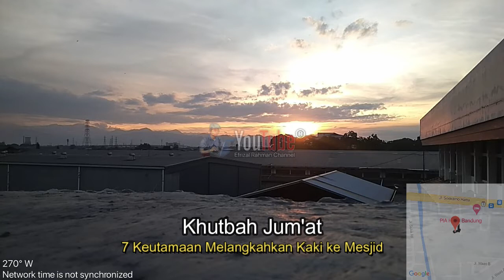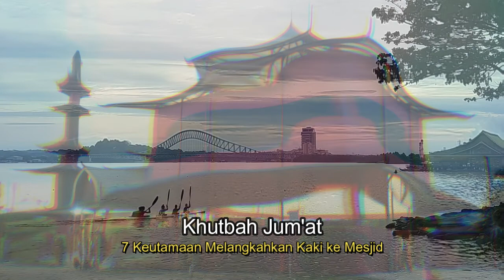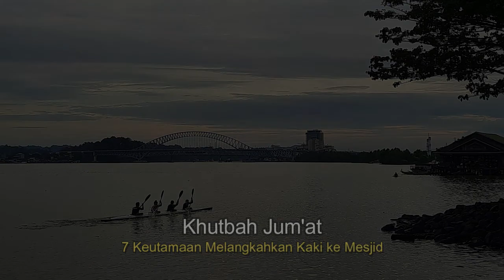🔴 Khutbah Jum'at || Keutamaan Melangkahkan Kaki ke Mesjid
Keutamaan Datang ke Masjid untuk Sholat :

Keutamaan Datang ke Masjid
Dikutip dari buku Reuni Ahli Surga: Sejumlah Amalan Penting Penghuni Surga Saat di Dunia oleh Ahmad Abi Al-Musabbih, ada banyak keutamaan yang bisa didapatkan ketika datang ke masjid.

1. Pahala melangkahkan kaki
Sebagaimana di dalam haditsnya, Rasulullah SAW bersabda: "Seseorang yang berjalan ke masjid, maka tiap langkah kakinya akan diberikan satu pahala, dihapuskan satu dosa, dan dinaikkan satu derajat oleh Allah SWT." (HR. Ibnu Majah dan Muslim).

Rasulullah SAW juga mengajurkan untuk pergi dan pulang ke masjid dengan mengambil jalan yang berbeda. Namun jika hanya terdapat satu jalan, maka tidak berkurang pahalanya.

2. Mendapat pahala menunggu waktu sholat
Ketika datang ke masjid untuk berniat mendirikan sholat namun belum masuk waktu sholat maka momen menunggu adzan ini juga bernilai pahala.

Alangkah baiknya jika waktu menunggu ini dimanfaatkan untuk berdzikir atau membaca Al-Qur'an. Sebagaimana hadits Rasulullah SAW:

"Orang yang menunggu sholat di masjid akan diberi pahala seperti sholat." (HR. Bukhari).

3. Mendapat perlindungan di hari kiamat
Orang-orang yang gemar datang ke masjid akan mendapatkan keutamaan di hari kiamat dan bahkan masuk dalam golongan orang-orang yang dilindungi.

Rasulullah SAW bersabda:

"Ada tujuh golongan yang dinaungi kelak. Dan satunya adalah orang yang hatinya terpaut dengan masjid. Seorang pemuda yang hatinya terikat dengan masjid, orang-orang itulah yang akan mendapatkan perlindungan dari Allah saat kiamat kelak." (HR. Bukhari).

4. Mendapatkan doa dari malaikat
Keutamaan lain apabila kita berangkat sholat berjamaah ke masjid dan lebih awal datangnya, sehingga bisa berdiri di barisan pertama maka para Malaikat akan mendoakan.

Sebagaimana disebutkan dalam satu riwayat:

"Sesungguhnya para malaikat memberikan sholawat kepada orang-orang yang berada di shaf pertama." (HR. Ibnu Hibban).

Kemudian dalam menanggapi sabda Rasulullah SAW tersebut, para sahabat bertanya, "Apakah juga kepada orang-orang yang berada di shaf kedua wahai Rasulullah?" kemudian Rasulullah berkata, "Juga kepada orang-orang di shaf kedua." (HR. Ahmad dan Ath Thabrani).

5. Mendapatkan 119 pahala di waktu sholat Subuh
Bagi yang datang ke masjid untuk mendirikan sholat subuh berjamaah, maka Allah menjanjikan pahala berlimpah. Rasulullah SAW bersabda:

"Seseorang yang melaksanakan shoat Subuh berjamaah, maka orang itu akan mendapatkan pahala 119 kali dibanding sholat sendiri." (HR. Muslim).

6. Mendapatkan pahala khusus di waktu sholat Isya
Setiap umat muslim yang datang ke masjid untuk mendirikan sholat Isya maka akan diganjar pahala khusus. Sebagaimana dijelaskan dalam sebuah hadits Rasulullah SAW:

"Seseorang yang melaksanakan sholat lsya berjamaah, maka dia akan mendapatkan pahala 59 kali lipat." (HR. Muslim).

7. Mendapatkan pahala khusus di waktu salat Zuhur, Ashar dan Maghrib
Semua waktu sholat memiliki keutamaan masing-masing. Demikian juga waktu sholat Dzuhur, Ashar dan Maghrib.

Rasulullah SAW menjelaskan keutamaan sholat berjamaah untuk waktu Dzuhur, Ashar dan Maghrib:

"Pahala salat Dzuhur jamaah, Ashar jamaah, dan Maghrib jamaah masing-masing dilipatgandakan 27 kali kalau kita laksanakan secara jamaah." (HR. Muslim).

Baca juga:
Sholat Subuh: Niat, Keutamaan dan Manfaatnya
8. Terhindar dari sifat munafik
Salah satu tanda orang munafik berkaitan dengan dua waktu sholat yakni Subuh dan Isya. Dengan datang ke masjid dan mendirikan sholat fardhu maka akan terhindar dari sifat munafik.

Sebagaimana dalam sebuah hadis berikut: "Tidak ada sholat yang lebih berat bagi orang-orang munafik dari pada salat Subuh dan lsya. Seandainya mereka tahu nilai yang terkandung di dalam kedua sholat itu, pastilah mereka mendatangi (masjid) kedua sholat itu meskipun dengan merangkak." (HR. Bukhari).

9. Mendapat ampunan dari Allah SWT
Umat muslim yang datang ke masjid juga dijanjikan untuk mendapatkan ampunan dari Allah SWT.

Sebagaimana sabda Rasulullah SAW:

"Jika imam mengucapkan, Ghoiril maghdhubi'alaihim waladhdholin', maka ucapkan 'aamiin' karena sesungguhnya siapa yang mengucapkan 'aamin' bersamaan dengan ucapan malaikat, maka ia akan diampuni dosa-dosanya yang telah lalu."

Hadits lain pun menyebutkan:

"Barang siapa yang berwudhu untuk sholat dan menyempurnakan wudunya, lalu berjalan untuk menunaikan sholat dan ia sholat bersama manusia atau berjamaah atau di dalam masjid, maka Allah akan mengampuni dosa-dosaya."